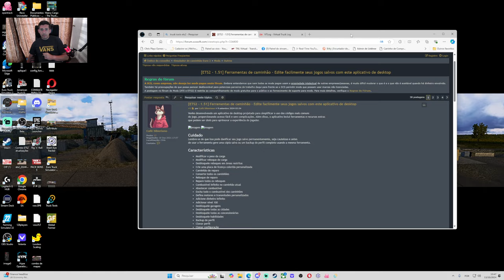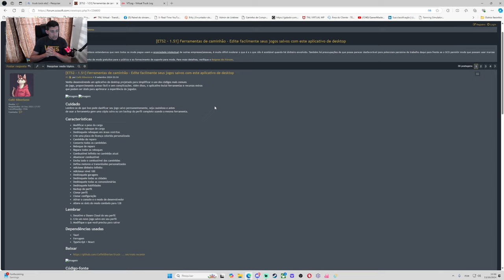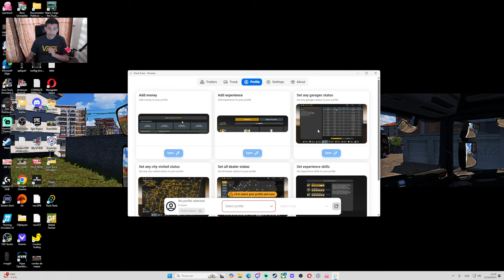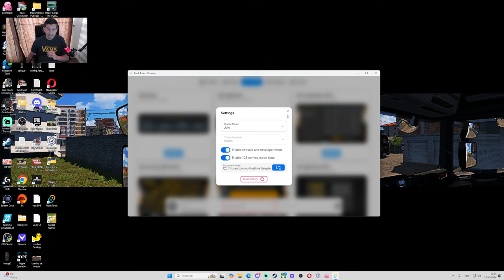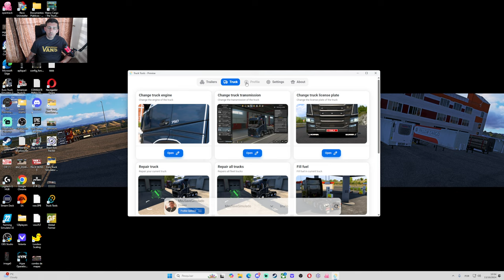NOVO TS TOOLS I TRUCK TOLLS GERENCIE SEU PERFIL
👉 Formas de outros contatos:
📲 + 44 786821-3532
Steam: MrBruno GamerMaster

👉 Itens do meu PC e Setup:
📌 GPU: GeForce GTX 1050 TI 4GB ►
📌 CPU: i7-7700HQ CPU @ 2.80GHz 2.81 GHz ►
📌 Memória: 16 GB RAM ►
📌 Resolução atual: 1920 x 1080, 60Hz ►
📌 M2 140GB ►
📌 SSD 1T ►
📌 ASUS TUF Gaming VG279Q1R Gaming Monitor – 27 Inch Full HD (1920 x 1080), IPS, 144Hz
📌 Volante G29
📌 Edição e monitoramento através do notebook DELL 14R / Ipad Retina ►
📌 Câmeras: Logitech StreamCam – Live Streaming Webcam for Youtube e Twitch, Full 1080p HD 60fps ►
📌 KIT GAMER Teclado / Mouse e Mouse
📌 Cadeira Com kit multimidia e vibração ►
📌 Headset: LOGITECH G432 HEADSET
📌 Mini buttun box 8 Botoes